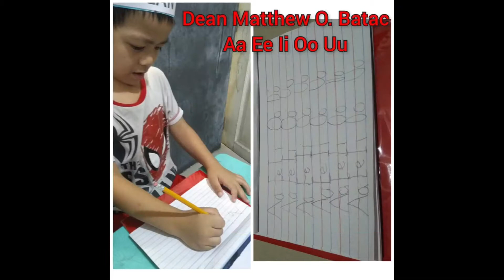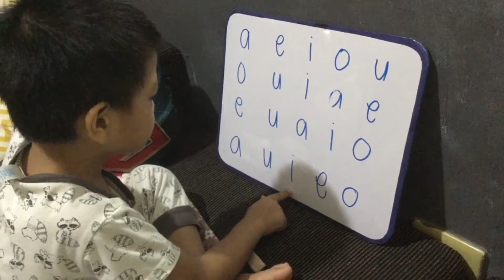My Son Week 1&2 kindergarten Activities | Arriane Batac Official